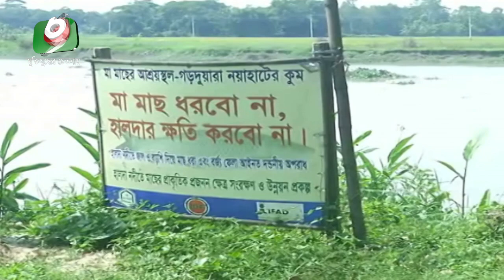চোরা শিকারীদের কবলে হালদার ডলফিন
চোরা শিকারীদের কবলে হালদার ডলফিন | Halda River's Dolphin | Nayem | 12May20